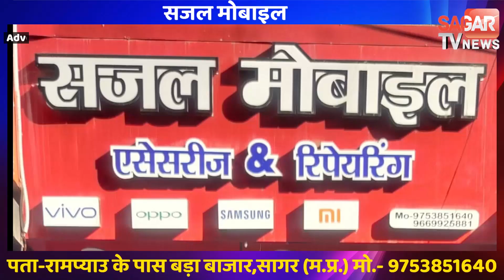सागर-CM शिवराज और पूर्व CM कमलनाथ के बीच शहर विकास पर जुबानी जंग || SAGAR TV NEWS